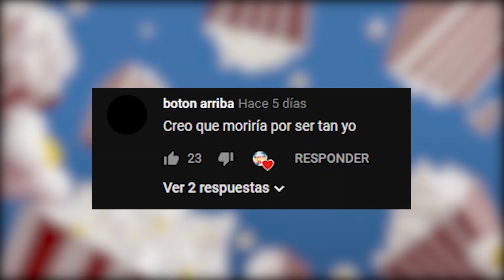LEGO 2 - ¿Ya no es tan increíble?